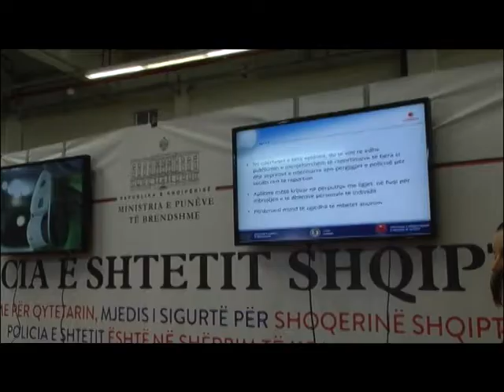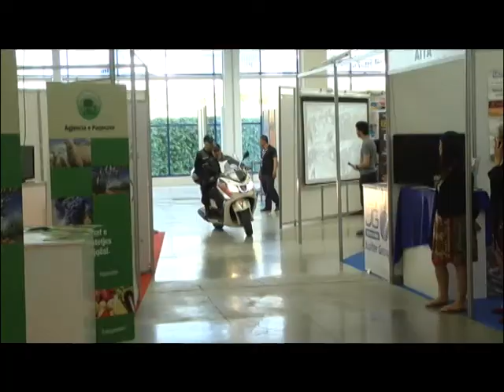NOA.al - Një panair për komisariatin dixhital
Ekipi i Ministrisë së Punëve të Brendshme në bashkëpunim me partnerin zbatues të këtij projekti “ProTIK”, kanë bërë prezantimin  për të pranishmit  të  “ Projekteve  të Teknologjisë  së Informacionit  në Policinë e Shtetit në shërbim të qytetarëve dhe komunitetit”. Në këtë prezantim u demonstruan katër projekte;
Komisariatit Dixhital (Demonstrim me një njoftim për  vjedhje në panair nëpërmjet aplikacionit mobile “Komisariati Dixhital”)
Zyra e Shërbimit për qytetarët  (Demonstrim Live për aplikime të qytetarëve ON-Linë për shërbime që ofron Policia e Shtetit)
Aplikacioni i Ticker për Tabletën Morpfo (Aplikacion test)
Demonstrimi i kamerave  të automjeteve të Policisë (Demostrim i automjeteve të policisë).